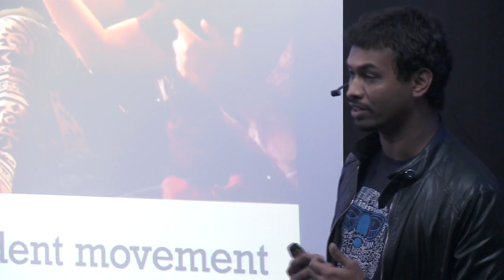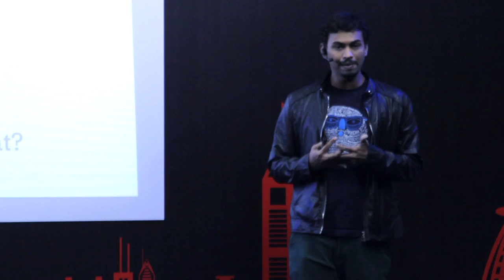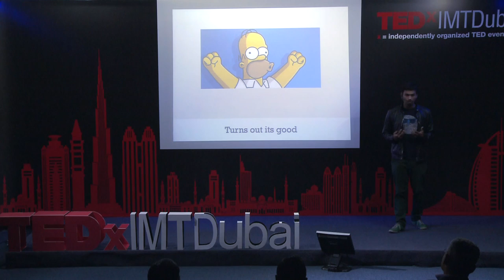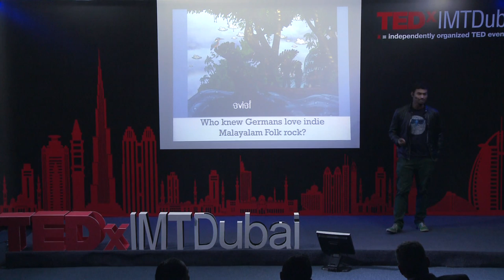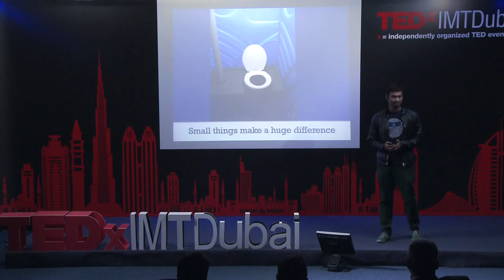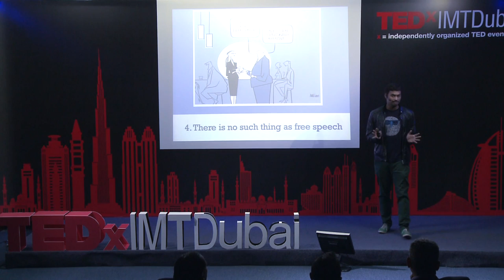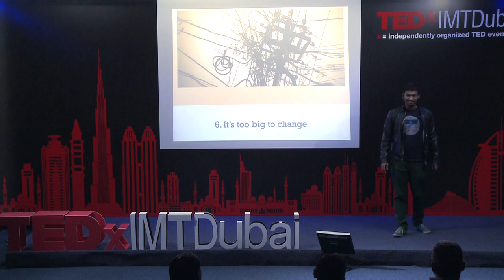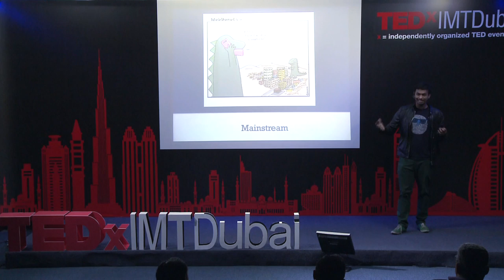Front seat at the independent movement: Shreyas Srinivasan at TEDxIMTDubai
Shreyas is the co-founder of NH7, India's biggest platform for indie artists. He also heads Only Much Louder's content business. Before OML, he co-founded RadioVeRVe, one of India's first internet radio stations dedicated to promoting indie music. "There will always be one more person in the world who cares about something as strongly as you do"- Shreyas Srinivasan, OML,NH7.